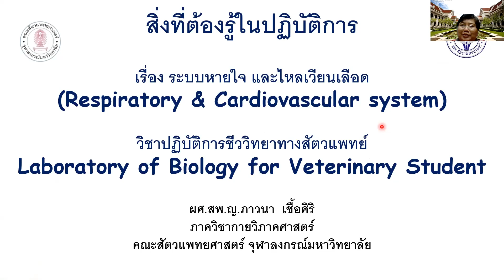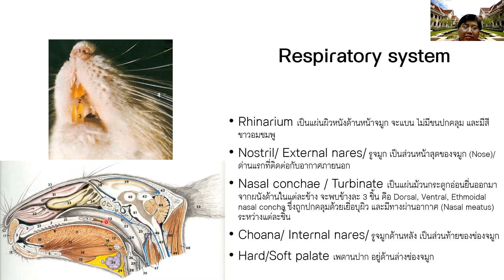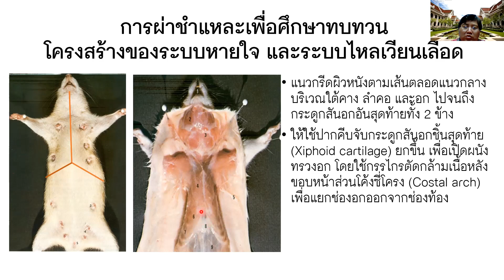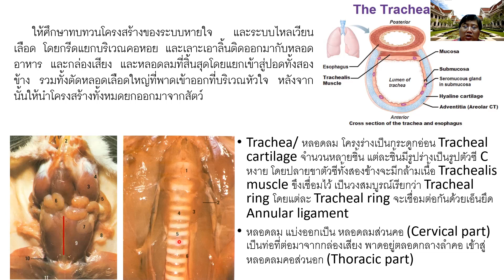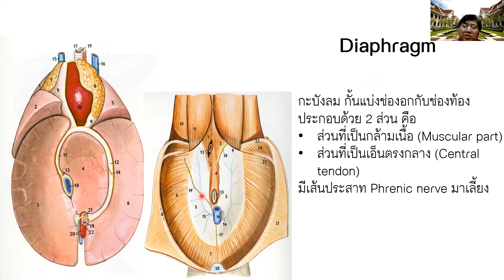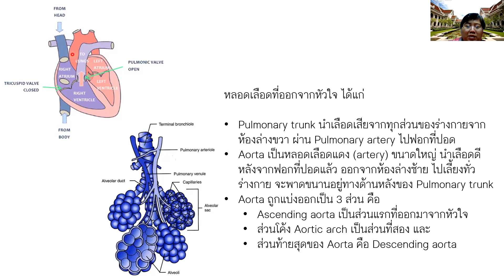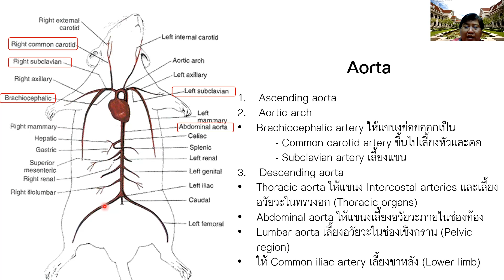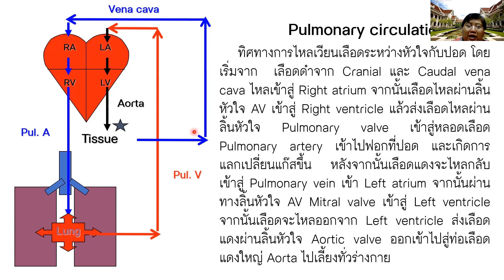กายวิภาคระบบหายใจและระบบไหลเวียนเลือดของหนู Rat_Pawana Chuesiri CUVET ANAT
กายวิภาคระบบหายใจและระบบไหลเวียนเลือดของหนู Rat_Pawana  Chuesiri CUVET ANAT ใช้เพื่อประกอบการเรียนการสอนวิชา Veterinary Biology Laboratory